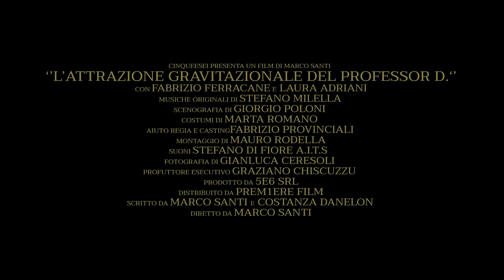L'Attrazione Gravitazionale del Professor D. - trailer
Official Selection: Young Italian Authors - 74. Venice Film Festival

A man lives with the outrageous weight of an impossible love.

A professor of physics is living an ordinary, dull existence but is obsessed with memories of a murky past that are preventing him from living an untroubled life.

Directed by: MARCO SANTI
Produced by: CINQUEESEI
Executive Producer: GRAZIANO CHISCUZZU
Cinematography by: GIANLUCA CERESOLI
Editing by: MAURO RODELLA
Original Score: STEFANO MILELLA